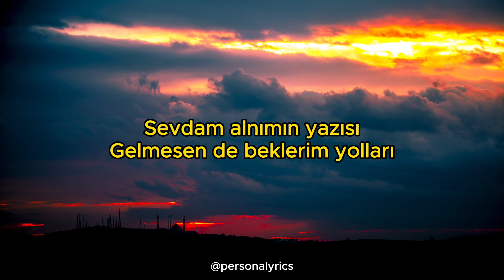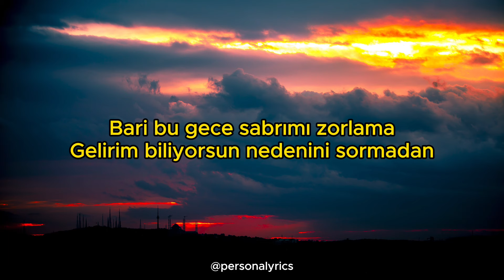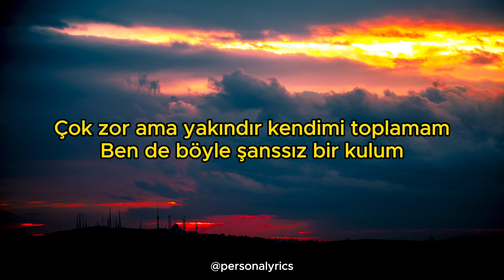Burak Bulut & Kurtuluş Kuş - Nabız (Sözleri/Lyrics)